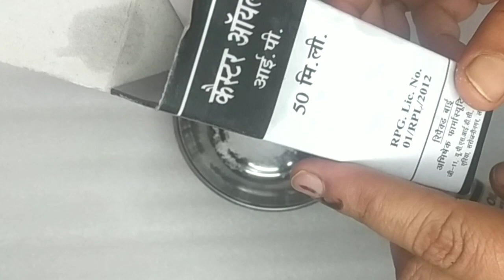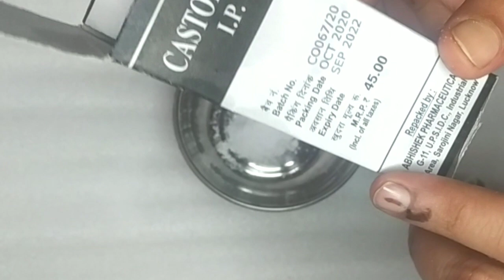एक सप्ताह के अंदर बवासीर से छुटकारा दिलाएगा ये रामबाण उपाय/Bawaseer Upchar Ke Gharelu Upay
Gharelu upchar for Bawaseer piles
Bawaseer piles ki dava
Bawaseer piles ke gharelu nuskhe
Homorrhoides treatment remidies in Hindi
Camphor se Bawaseer pails ka gharelu upchar
caster oil se Bawaseer pails ka ilaj
caster oil
camphor
Piles ka gharelu nuskhe

Bawaseer piles ka Play list.